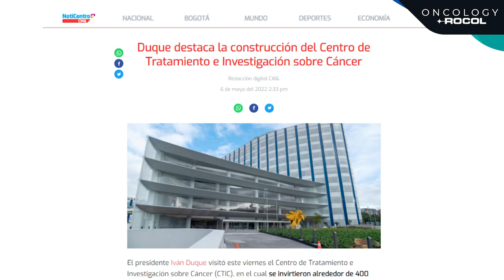¡Así se ve el futuro del tratamiento del cáncer en Colombia y Latinoamérica! CTIC.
¡Así se ve el futuro del tratamiento del cáncer en Colombia y Latinoamérica!

El Centro de Tratamiento e Investigación sobre Cáncer Luis Carlos Sarmiento Angulo (CTIC) es una realidad.

Gracias CTIC por confiar en nuestras tecnologías para ofrecer tratamientos más precisos y seguros a todos sus pacientes.